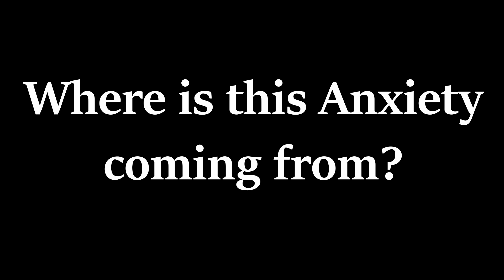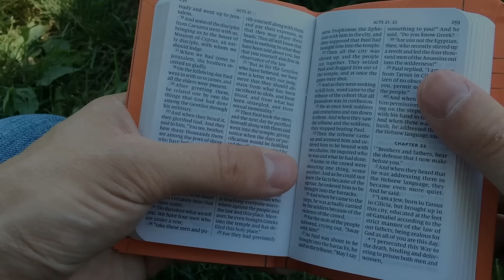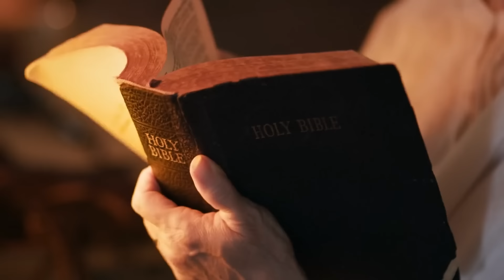WRITE DOWN THE SOURCE - Motivational & Inspirational Video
Dealing With Your Anxiety  the SOURCE of your Anxiety | Learn how to have victory over anxiety |
This is the first Video of The Anxiety Series.

Also please feel free to send a prayer request.

Footage: Storyblocks
Thumbnail: Canva
Voice and Creator: Harry Washington for the Glory of God!
Video Editor: Christian Reyes